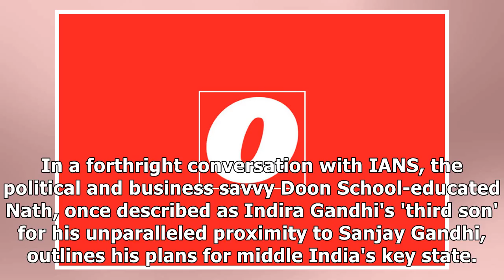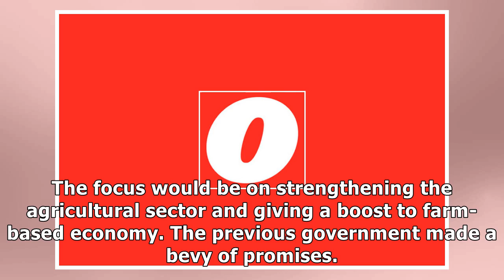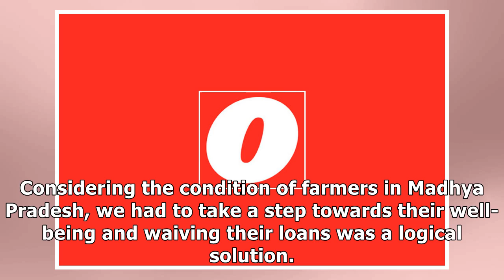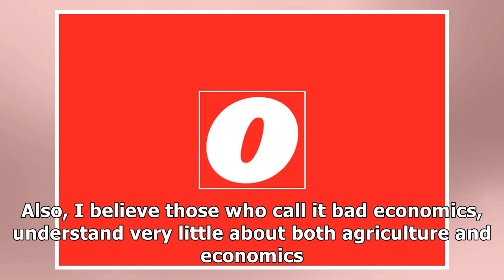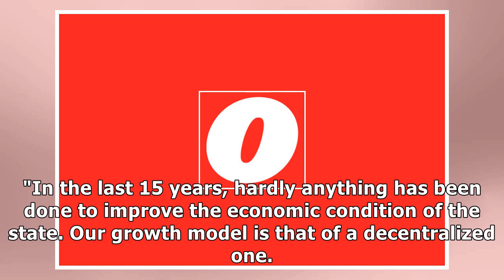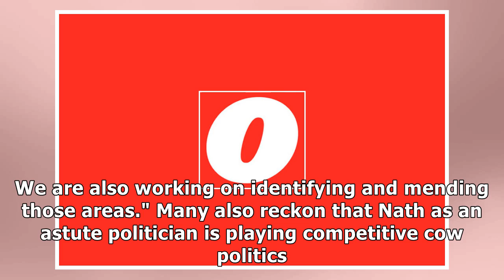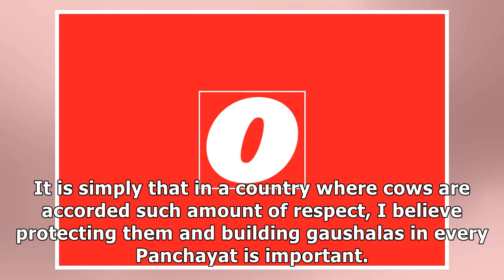Treatment of cows in MP convinced me to build gaushalas, it has nothing to do with competitive po...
Treatment of cows in MP convinced me to build gaushalas, it has nothing to do with competitive politics: Kamal Nath
Former high-profile Commerce and Industry minister Kamal Nath was once India's face at the troubled ...